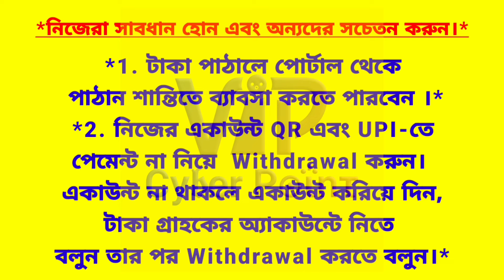নিজেরা সাবধান হোন এবং অন্যদের সচেতন করুন || আপনার সঙ্গে ও এই ঘটনা ঘটতে পারে || ViP Cyber Point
আমাদের সমস্ত ভিডিও গুরুত্বপূর্ণ তাই এই ভিডিওটাও কমপ্লিট দেখুন :-
আপনি যেটি সন্ধান করছিলেন সেটির বিষয়ে সম্পূর্ণ বিস্তারিত আলোচনা করলাম অ্যাপ্লিকেশনটি  আমাদের থেকে পেয়ে যাবেন। আইডি নিয়ে যাওয়ার জন্য আমাদের সাথে যোগাযোগ করুন নিচে দেওয়া হোয়াটসঅ্যাপ নাম্বারে

• আমাদের থেকে কি কি ID পাবেন ?

-প্রায় সমস্ত কোম্পানির (Retailer ID) (DT ID) (MD ID) (DF) (BLF ID) [PAN CARD ID (Uti & NSDL)] এবং Recharge ID এছাড়াও অন্যান্য সমস্ত  কিছু ID পাওয়া যায় ।

 -: Video Topics :.